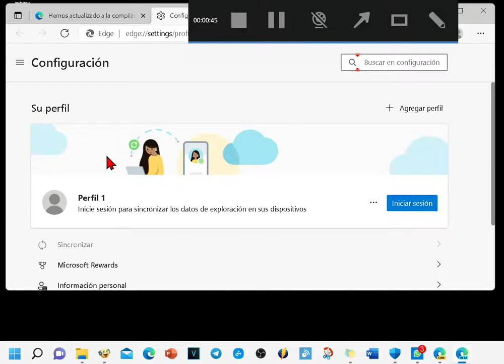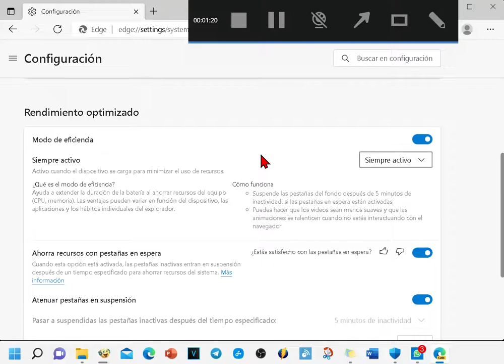Cómo ahorrar batería, CPU y RAM, con el MODO DE EFICIENCIA de Microsoft Edge Canary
Cómo habilitar o deshabilitar el modo de eficiencia en Microsoft Edge Canary

Hola. Vamos a ver cómo poner en modo eficiencia el Navegador Edge Canary, quizás cuando veas este vídeo ya esté disponible para la versión estable que todos tienen. Explico brevemente de que se trata.

El modo de eficiencia extiende la duración de la batería al ahorrar recursos de CPU y de la memoria. La cantidad de ahorro variará en función del dispositivo y del uso que se le dé al navegador.

Para activarlo, es fácil. Muy fácil. Abrimos Microsoft Edge y Vamos a los tres puntitos.
Entramos en configuración.
Buscamos la sección de Sistema y Rendimiento.
Y bajando un poquito ya se pue  de ver.

Activamos el interruptor para que quede en azul.

Ahora podemos elegir que solo entre en funcionamiento cuando estemos tirando de la batería, o que esté funcionando siempre, como en mi caso tengo un pc de bajos recursos, lo tengo activado siempre, no por el ahorro de batería si no para que me gaste menos recursos ya que suelo trabajar con varios programas a la vez, además de con el navegador.

Dejen un “Me gusta” si os sirvió, en cualquier caso, gracias por la visita.